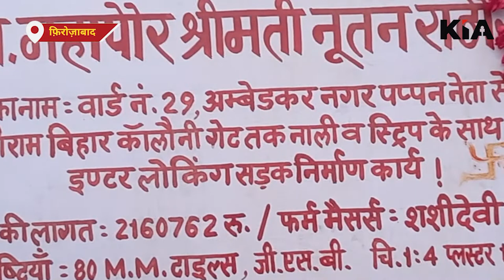27 लाख से होगा वार्ड नंबर 29 का विकास, मेयर ने किया शिलान्यास KIA News